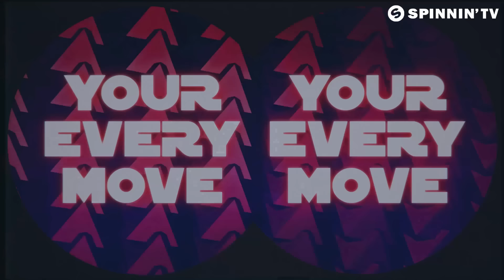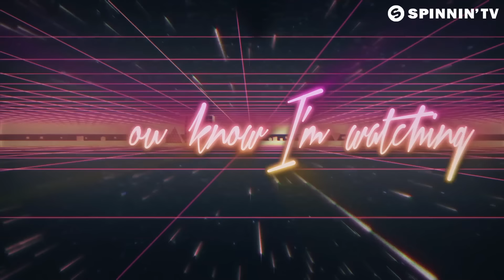Joe Stone & Monn - Loaded Gun (Official Lyric Video)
Joe Stone is on fire this year, dropping the massive hit 'Is It Really Love' and the popular Bolier collab 'Keep This Fire Burning'. Now, teaming up with Monn, he presents this 'Loaded Gun'.

Joe Stone & Monn - Loaded Gun is OUT NOW! Like this track? Download on Beatport or add it to your favourite Spotify/Apple Music playlist by clicking